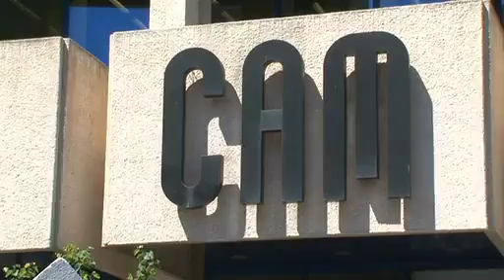INFORMATIVO JUEVES. Parte 1. Jueves 10 de Mayo 2012